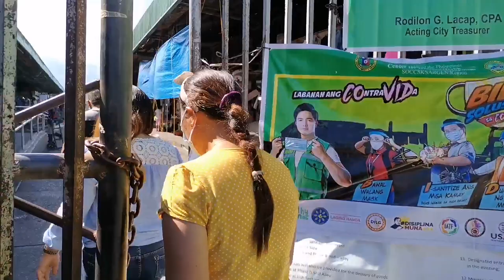PALENGKE NG GENSAN/MURA AT SARIWANG MGA ISDA/YELLOW FIN/TUNA/GENSAN/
Namili kami sa PALENGKE NG GENSAN mura at sariwang isda.